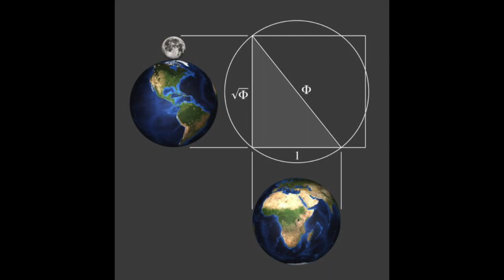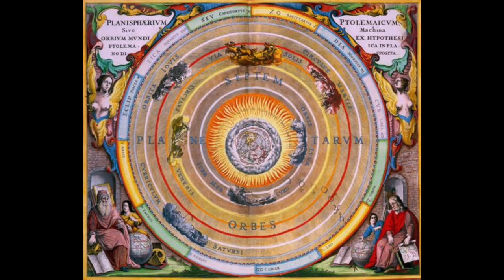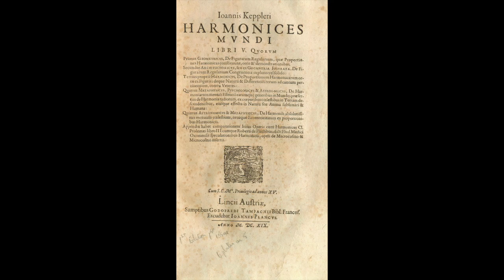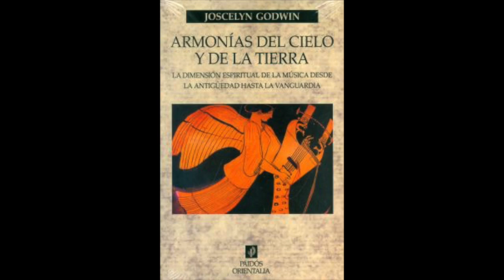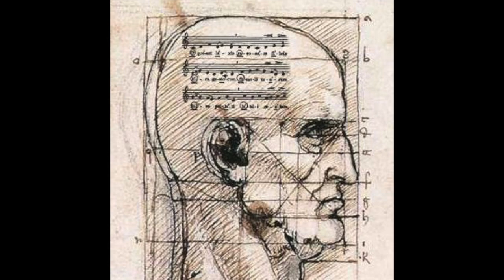'MÚSICA Y METAFÍSICA EN 7 MINUTOS': introducción al hermetismo musical y la armonía del cielo.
📖 ➤ EL ZODIACO MUSICAL (nuevo libro de metafísica y astrofísica)

💬 ✍🏼 Deja tu comentario. Vídeos cada día del Sol y de Mercurio.
Literatura de referencia esencial:
📖 ➤ (TOP 100 Música) La Lira de Hermes, el viaje iniciático del héroe-músico

Este video requiere gran preparación, deja una pequeña donación para que sigan subiéndose videos así y ayudar a la comunidad, o una donación mayor si lo deseas.
Que la Musa te inspire.

Imágenes generadas con asistencia de la IA por parte de Gaspar Calvo Hernández (IG: pythagoreanschool).

"En el Principio era el Verbo;
en el Principio era el Número;
en el Principio era el Sonido."

Gracias a la Musa.
🏛️ Especulatorio de Música Hermética 🏛️

►► Apoya el trabajo que se hace en este canal, tu contribución permite su auge

...:::: Musica ex Lumen:::::.

Esto es Música Especulativa, que viene de la tradición Hermética. Esto involucra a los neoplatónicos, pitagóricos y otras ramas del hermetismo como las presentes en el Quadrivium clásico.

"Comprender la Harmonía es comprender las sincronicidades de la Vida y vivir así el camino del héroe que te lleva a donde te tiene que llevar de la forma natural."

Sobre mí: Ingeniero Superior Ms. Science + Lic. Conservatorio Superior de Música.

Contenido: Pitágoras, Platón, Johannes Kepler, Robert Fludd y Joscelyn Godwin en cuanto autores. Gnosticismo, neoplatonismo, hermetismo musical y sociedades secretas en cuanto a ideas.